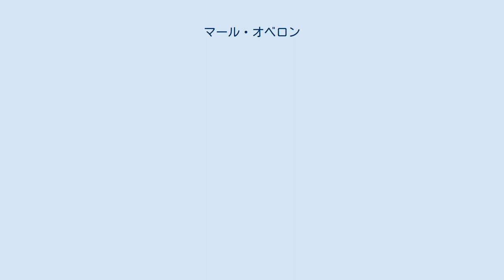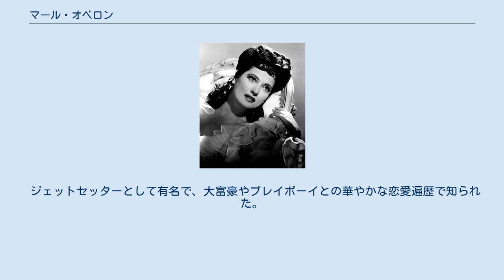マール・オベロン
マール・オベロン（Merle Oberon, 1911年2月19日 - 1979年11月23日）は、インドのボンベイで生まれた映画女優。
出生時の名前はEstelle Merle O'Brien Thompson。
 一時期レスリー・ハワードと恋愛関係にあった。
その後は何度か映画関係者と結婚している。
 父はインド駐在のイギリス軍人。
母はインド人。
父と母は正式に結婚したわけではなく、彼女は母親に育てられた。
女優としてデビューしてから、彼女はインドとのハーフであるという出自をひた隠しにし、出身地を「オーストラリアのタスマニア島」とし、民族衣装サリーを身につける母を、知人に「使用人」と偽っていた。
気品と妖艶を兼ね備え、エキセントリックな貴婦人や歴史上の人物の役を得意とした。
 映画プロデューサーのアレクサンダー・コルダにより、『ヘンリー八世の私生活』（1933年）で、斬首刑となる王妃アン・ブーリン役に抜擢される。
のち、コルダと結婚。
しかし夫がありながらもレスリー・ハワードと恋仲になり（ハワードにも家庭があった）、彼との恋愛が終わっても、コルダの元へは帰らなかった。
 代表作は映画『嵐ケ丘』で、ヒロイン（キャサリン）役を勤め、ローレンス・オリヴィエと共演した。
映画ではそのエキゾチックな美貌が十分に発揮されている。
 ジェットセッターとして有名で、大富豪やプレイボーイとの華やかな恋愛遍歴で知られた。
 美しい白い肌で知られるが彼女の本来の肌は茶褐色で常にメイクによって白くしていた。
1940年にはそのファンデーションにより化粧品中毒とサルファ剤によるアレルギー反応を引き起こし皮膚専門医に治療を受けるようになる。
晩年は肌を白くするファンデーションをやめており本来の肌色でメディアの前に登場している。